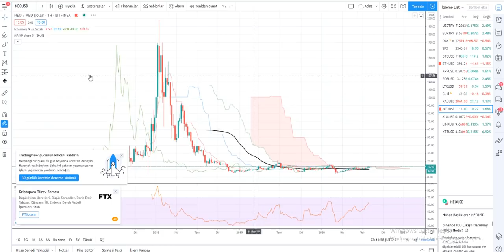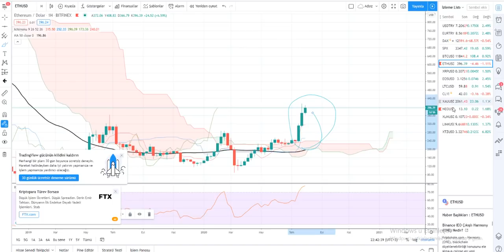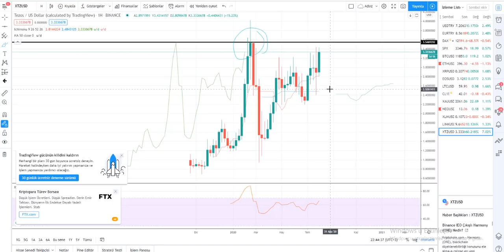06.08.2020 BTC,ETH,LTC,XRP,NEO,EOS,XTZ Teknik Analizi ve Gündem Değerlendirmesi